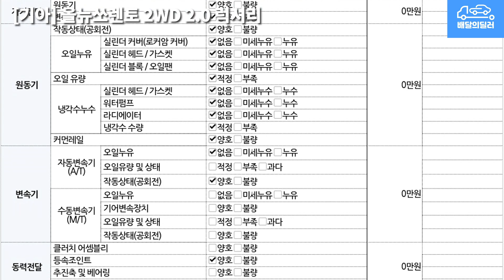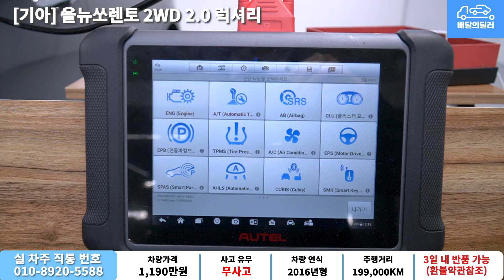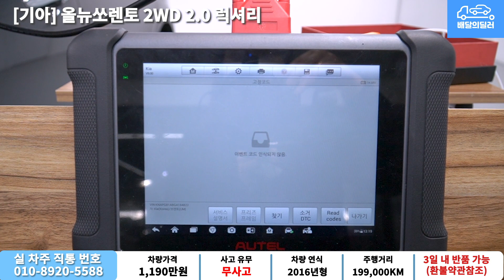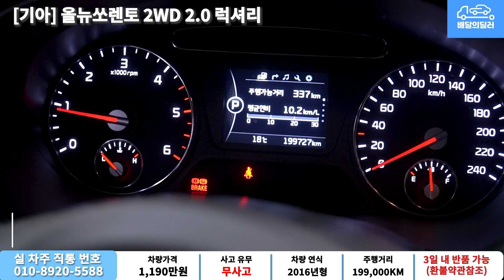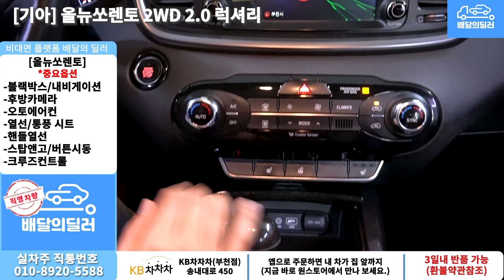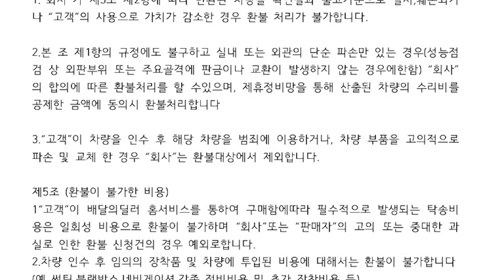배달완료_[배달의딜러 중고차] 올뉴쏘렌토 2WD 2.0 중고차 하부점검 부터 스캐너 진단까지 점검하여 집 앞까지 배송해드립니다.(51주5653)